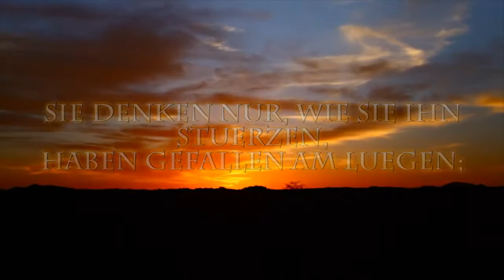Psalm 62 - Gott, Jesus und der Heilige Geist sind mit uns, den Gläubigen.